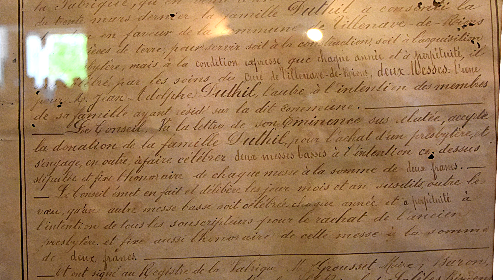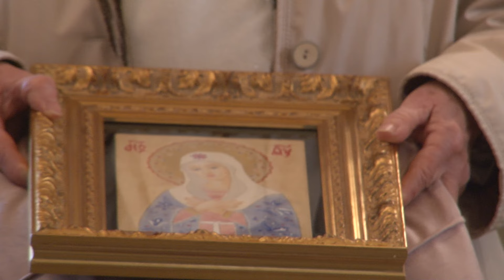Inauguration Eglise Villenave de rions après travaux Le film veg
Inauguration après travaux de l 'Eglise St Martin de Villenave de rions, par  Mgr Jean-Marie Le Vert archevêque de Bordeaux.